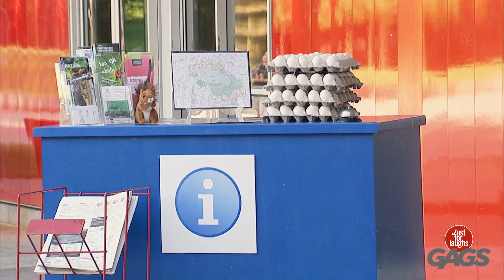Blague de flirt grossière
Comment osez-vous me dire ça ???